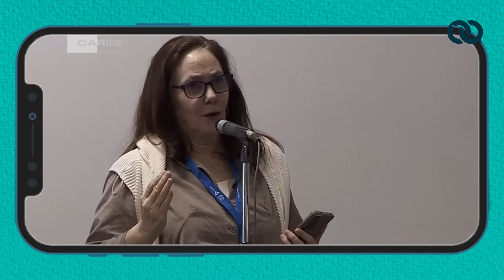Mariela Castro y la basura en Toronto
La diputada y directora del Cenesex, Mariela Castro, explicó durante su comparecencia en una de las sesiones del Parlamento cubano, las «experiencias» de sus viajes al extranjero en temas como la recogida de basura. ¿Qué opinas al respecto?